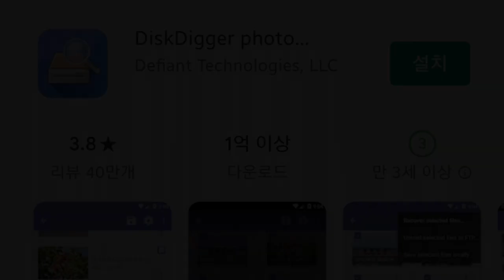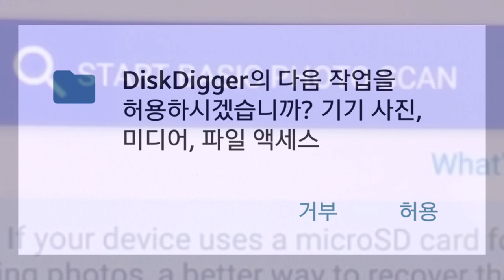휴대폰 삭제된 사진을 복구하는 방법